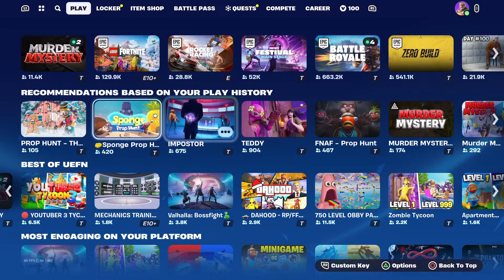Just watch im playing with lizzo dupe